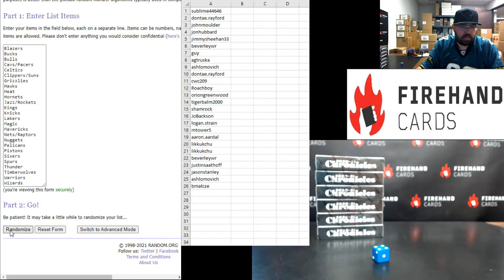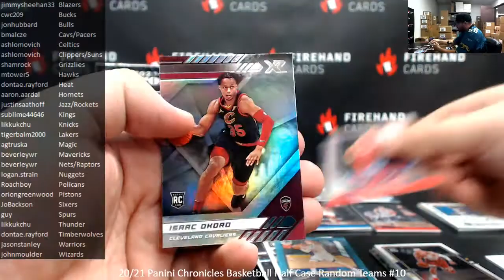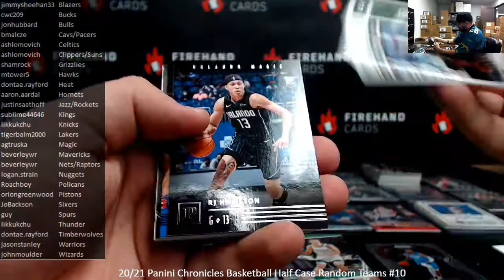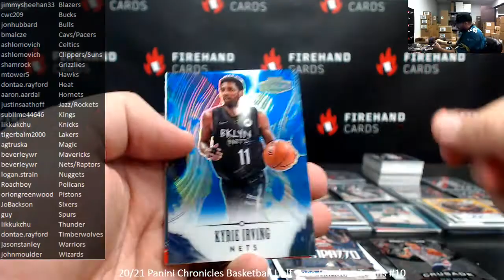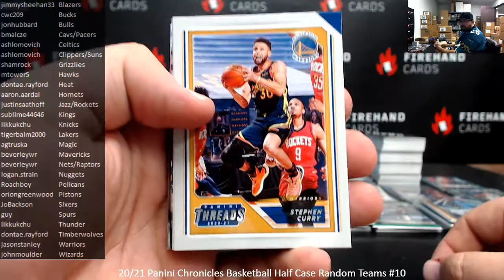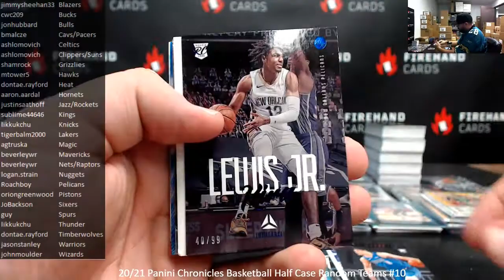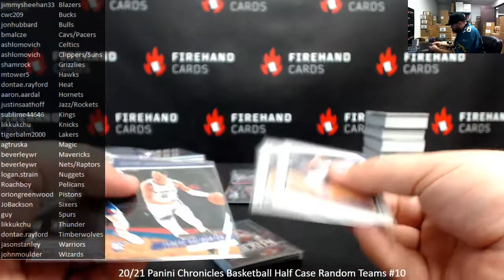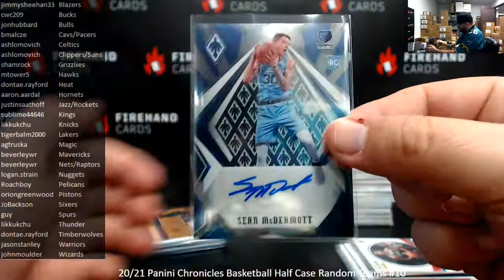12/19/2021 20/21 Panini Chronicles Basketball Half Case Random Teams #10